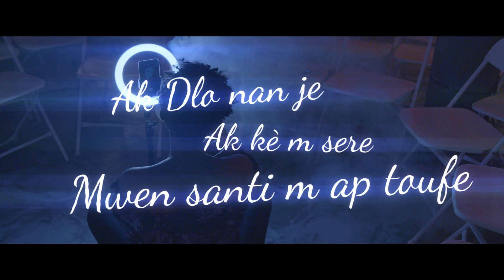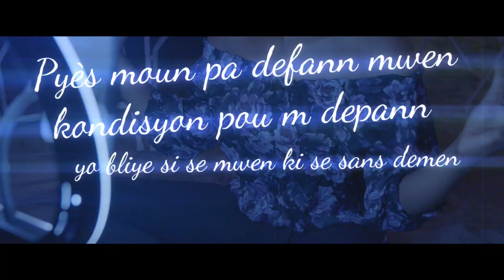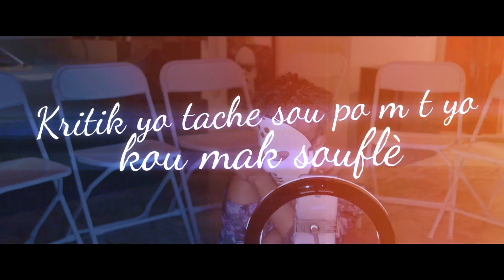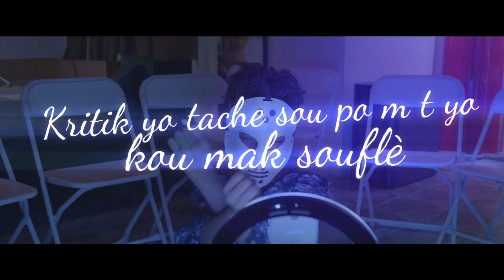Kritoufe_TL (Lyrics Video)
Artiste TL
Production: Dave Champions Productions
Video Lyrics: Dave Alex Mercier
Camera: Dave Champions
Edit: Dave Champions
Studio: GW Records
Instrumental: Johnbeatz
Mixage: HorbyBeat

Supported By:
Academie du Paraitre
Luxama Evens
Vivano Coin des Artistes
MercierStudio

Lyrics
Kritoufe

Ak Dlo nan je m
Ak kè m sere
Mwen santi m ap toufe
M ap pèdi pye
Chak fwa m pale yo pa koute m
Sosyete m twoke larezon
Fè m kwè se mwen menm ki pa bon
Se mwen ki pou mande padon

Mwen maltrete
M twomatize
Yo rabese kapasite m
Mwen paka site tray mwen pase
Y a konprann se lè m'ap trepase

       Refren

Kritik yo tache sou po m kou mak souflèt yo
Prejidis yo peze lou kou chay sou bèt
M son bèbè ak mil pawòl ki gen yon rèv
Vyolans senbolik touye libète m ak kout glèv

Verse 2

Yo toujou di se fòt mwen
Map pot pwa sekèl mwen
Di m jan m abiye ka mennen vyòl, fòm  sou defans mwen
Pyès moun pa defann mwen
kondisyon pou m depann, men
Yo bliye si se mwen ki se sans demen.

Soumisyon se premye règ
Anvi yo pase sou avi m
Sou dwa m lajistis avèg
Pyès moun pa panse ak avni m
Sa fè...
Mwen maltrete
M twomatize
Ya konprann se lè m'ap trepase

Refren
Kritik yo tache sou poum kou mak souflèt yo
Prejidis yo  peze lou kou chay sou bèt yo
M son bèbè ak mil pawol ki gen yon rèv